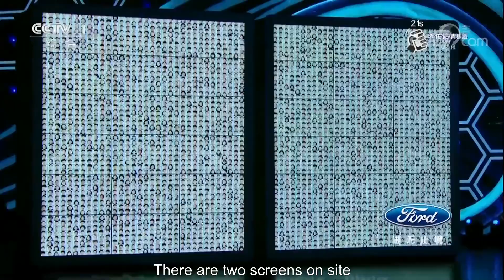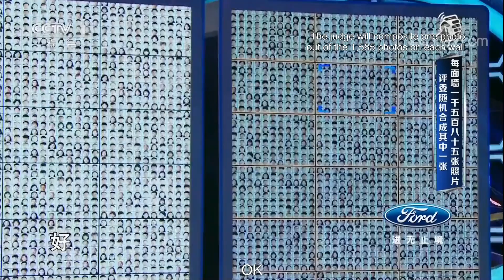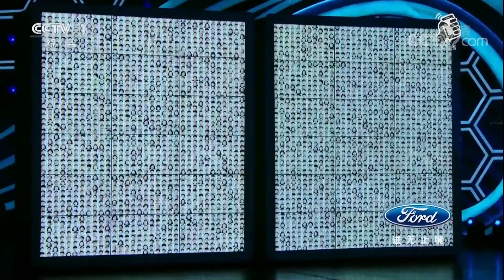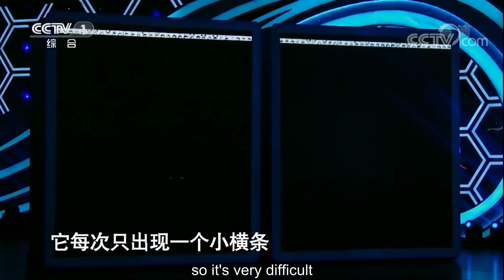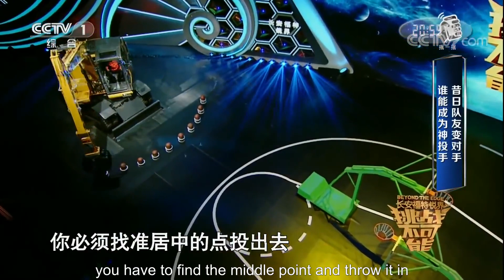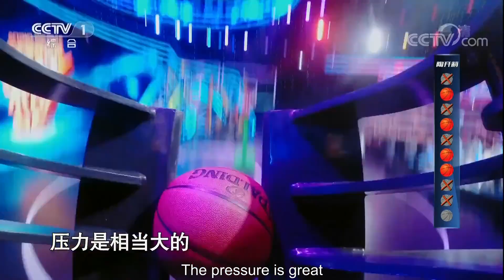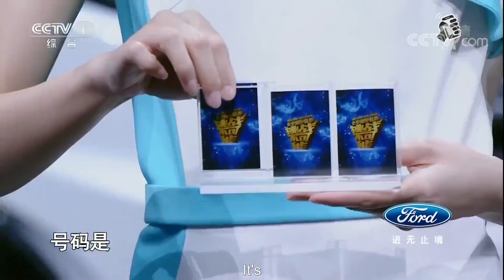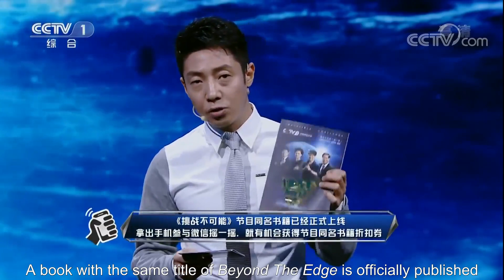Impossible Challenge Season 3: Episode 7| CCTV English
Shen Yangyi and his family challenge the building of a palm leaf balance system on the seesaw of a rotating washing machine. The story behind it moved Dr. Henry Chang-Yu Lee, who lost his beloved wife. Chen Yan, the first blind piano-tuning woman in China, and Dave, a German who can locate the source of echoes, challenge a large auditory. They have to distinguish plush pandas from plastic pandas by the changes in sound waves.